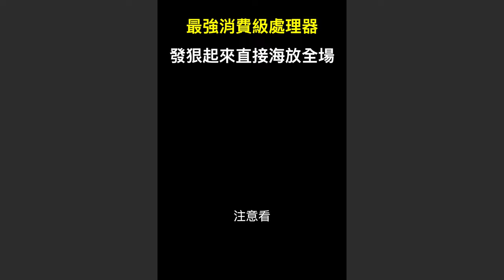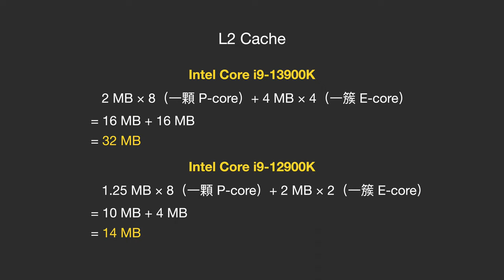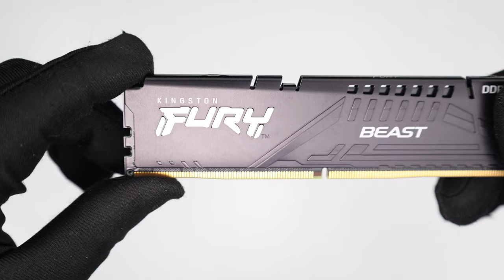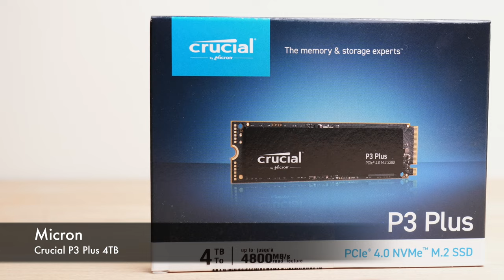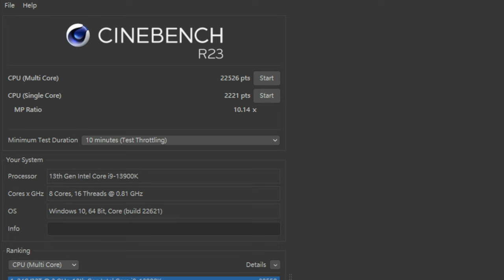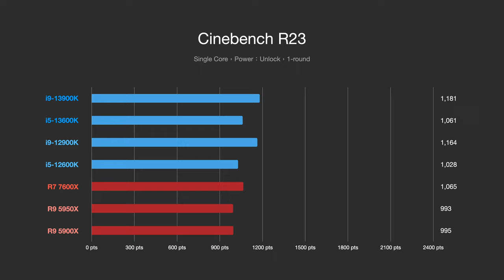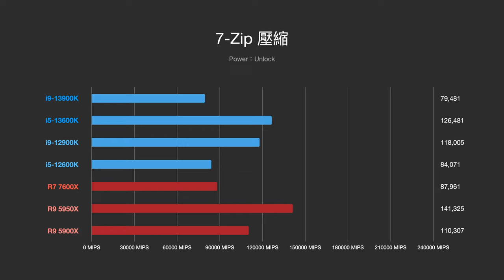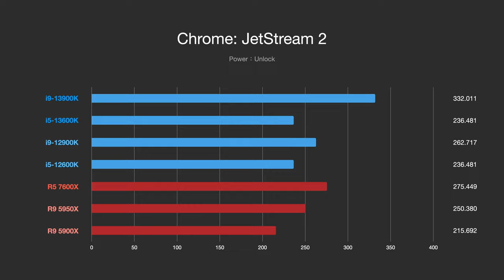【觀點】Intel 用大管牙膏狠狠打臉我的推測！intel Core i9-13900K & i5-13600K 開箱評測 [4K60]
注意看，Intel 第 13 代太狠了！上次我才在 AMD 的影片中說我推測 Intel 第 13 代不會有多少提升，叫 Intel 趕快打臉我。沒想到 Intel 不講武德，直接一管大牙膏把我臉打的腫腫的。

0:00 注意看
0:31 Intel Raptor Lake，i9-13900K
02:18 玩家焦點 i5-13600K
02:32 測試平台選擇
ASUS TUF GAMING Z790-PLUS + ADATA XPG D50 DDR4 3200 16GB x2
Biostar Z790A SILVER + Kingston FURY Beast RGB 6000MT/s 16GB x2
ASRock Z790 Steel Legend WiFi + Kingston FURY Beast 5200MT/s 16GB x2
06:02 散熱器選擇
i9-13900K + NZXT Z73 RGB
i5-13600K + be quiet! Dark Rock 4
06:59 Micron Crucial P3 Plus、Micron Crucial P3
07:45 ZOTAC GAMING GeForce RTX 3090 Trinity
08:40 效能測試
09:02 Cinebench R23 跑分
09:43 P-Core 跑分
10:06 E-Core 跑分
10:39 架構進步
11:08 3DMark CPU Profile
11:25 應用測試
12:39 遊戲測試
13:20 總結和選購建議